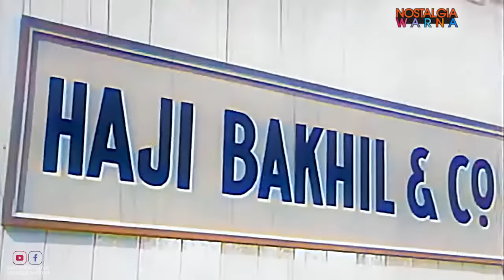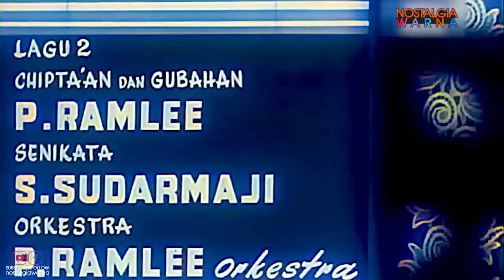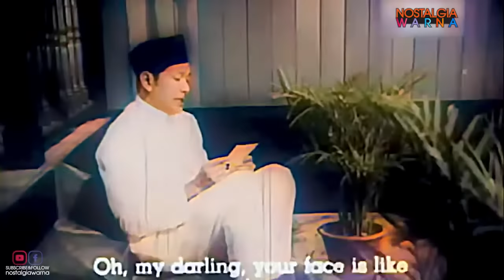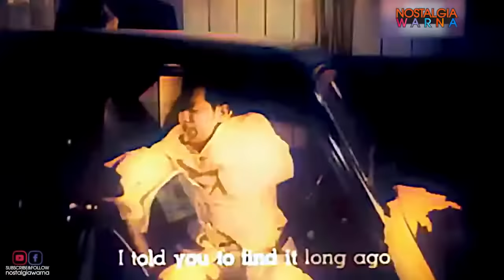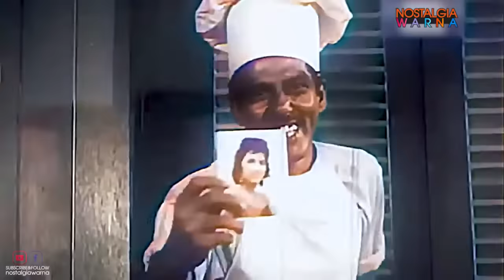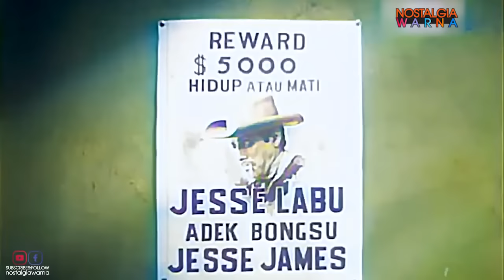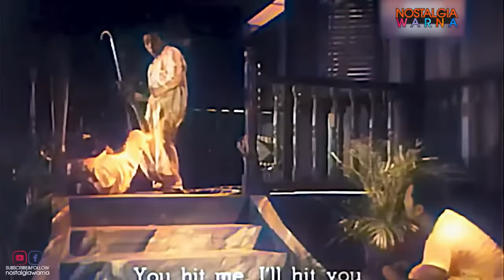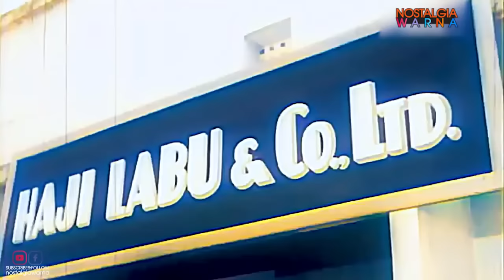P Ramlee_ Labu-Labi (klasik warna)full movies mp4..